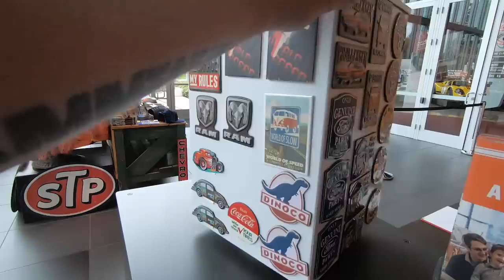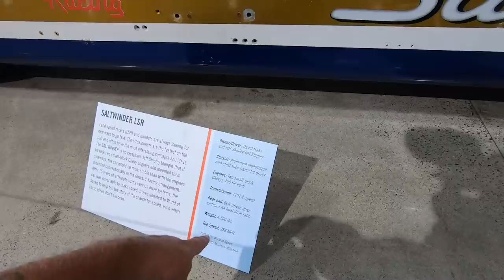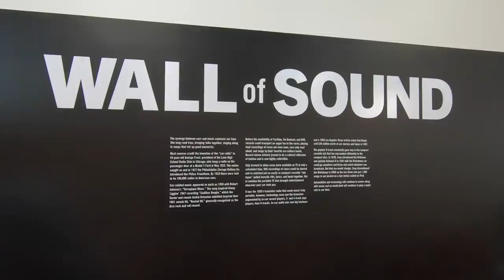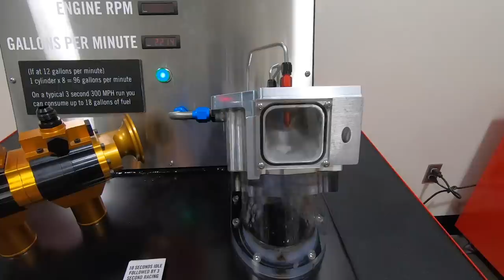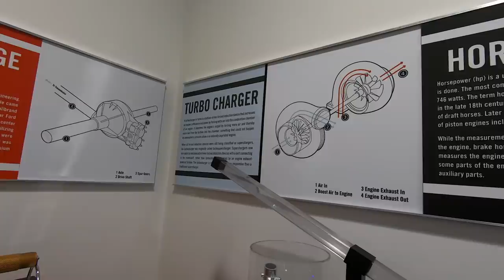Nascar, Indy Car, NHRA Drag, Hot Rods, & DRIVING 180mph!